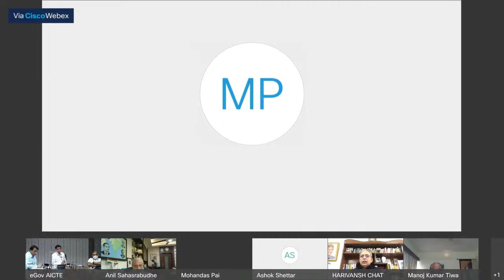NEP 2020 Brainstorming Session on Governance